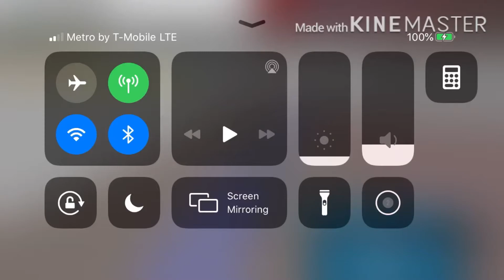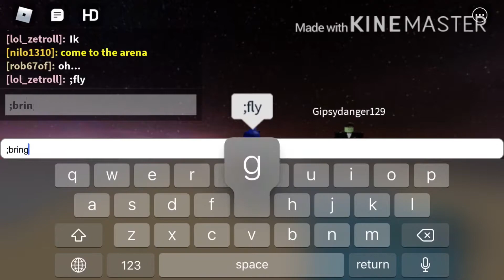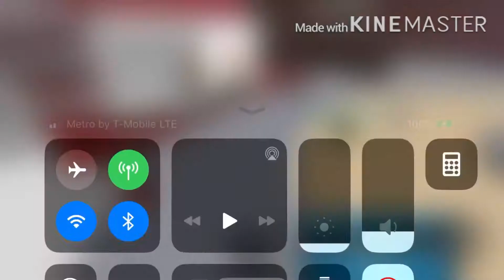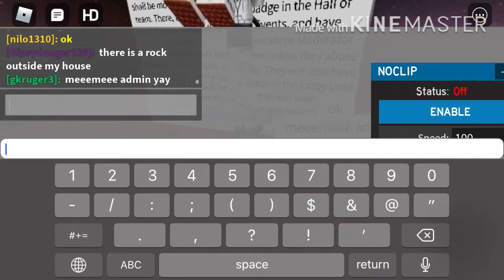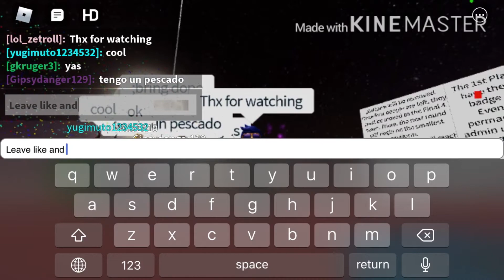EVENT ON NILO PACMANS BADGE WALK (colab with nilo